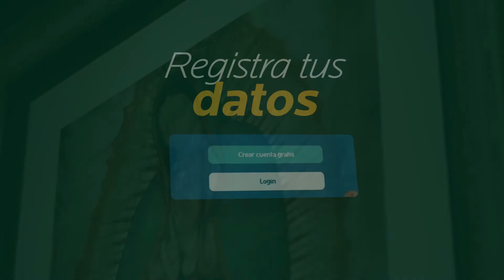Dios puede transformarnos, pero no puede cambiarnos.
Una reflexión del Evangelio que nos enseña que Dios no discute con nosotros, al contrario, nos escucha y nos da opciones para ser transformados.